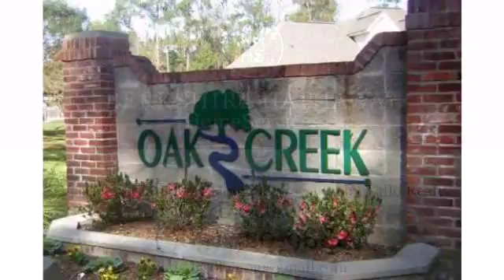Property for sale - OAK CREEK Trace, Hammond, LA 70401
Established new neighborhood with lovely homes. This is the final phase - 2200 min sqft living required. Restrictions on file - HOA dues are $75 a quarter per lot. This listing doesn't include any custom building by seller unless stipulated in a separate listing/purchase agreement, signed by all parties. Special owner financing may be provided to buyer-ask agent for details, please.

Bedrooms: 0
Bathrooms: 0
Square Feet: 0
Price: $45,000

For more information about this property, please contact JUDY B SOLOMON at or . You can also text 2945455 to 67299.

05/23/2016 01:19:12 pm

Last modified: